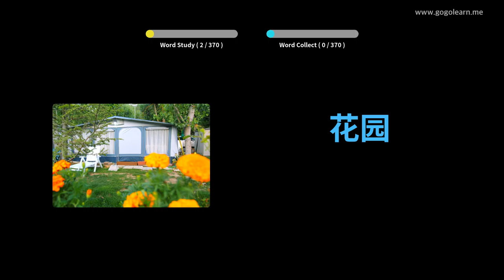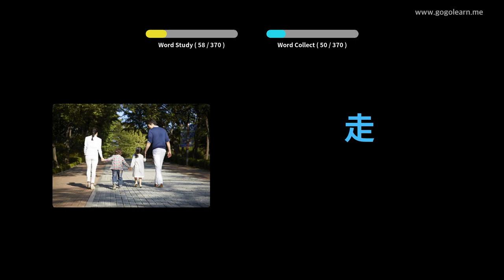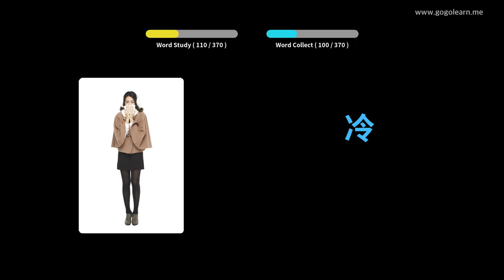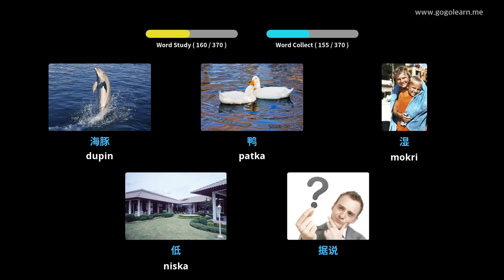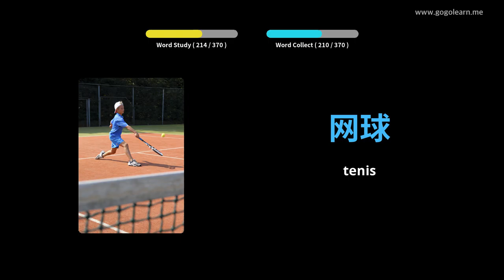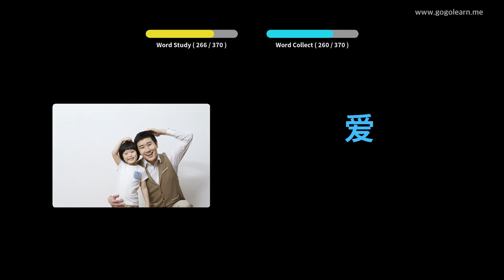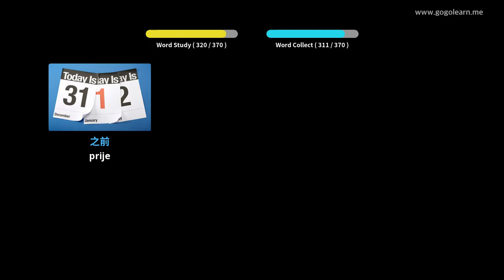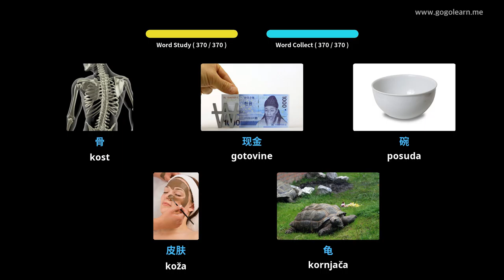Učite Uz Kinezi Slike | Kinezi Vokabular Osnovna deca | Golearn